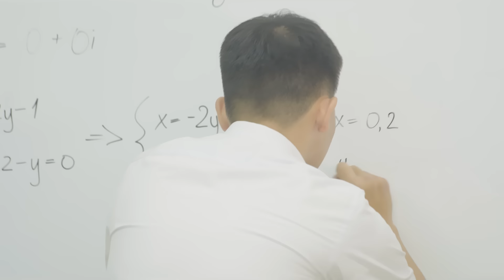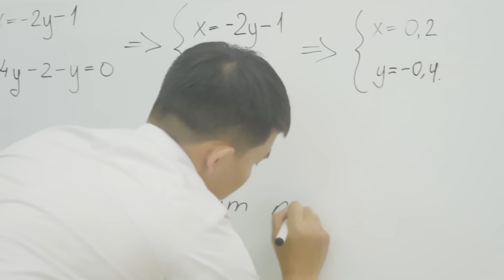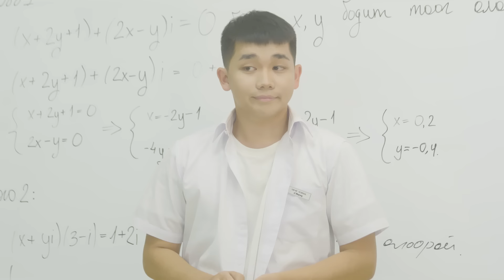""Oh~Hi School" webdrama ep#8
Зүрх Тархи 2минь хоёулаа чам руу💝
Хамтран ажилласан👇🏻